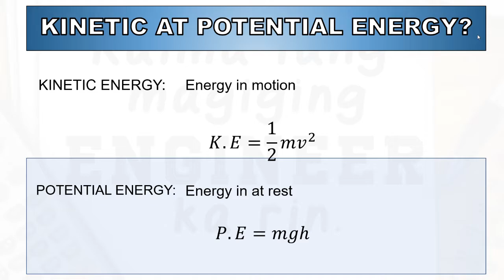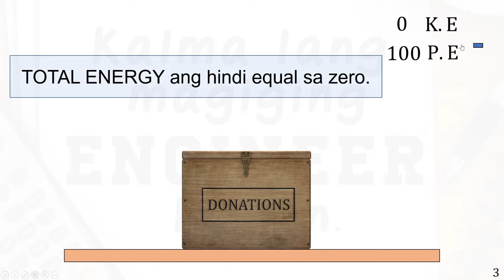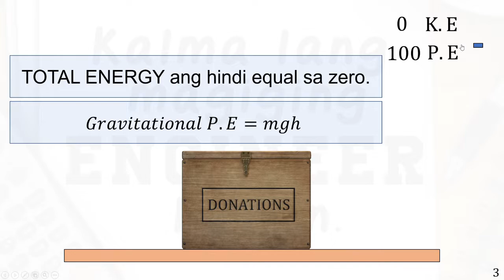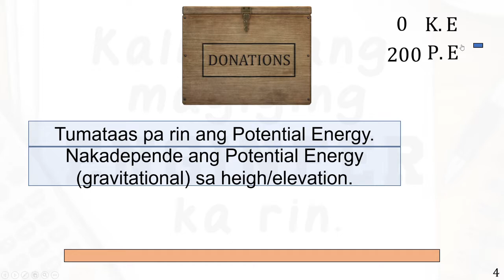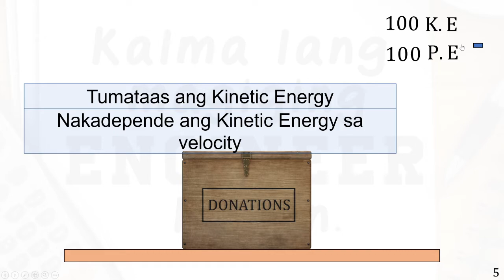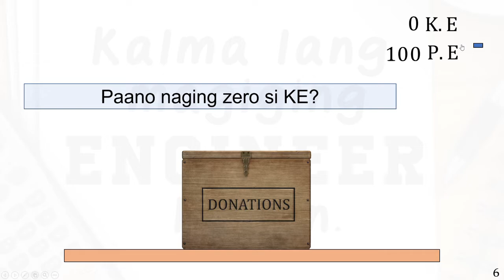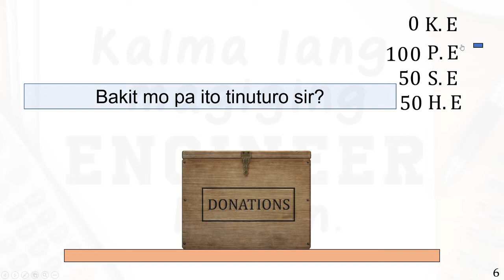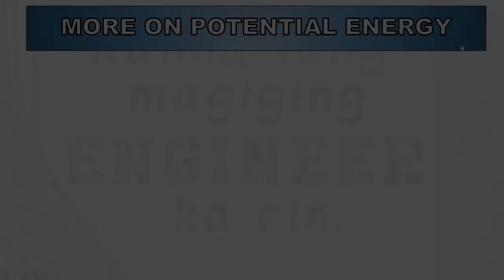More Talks About Energy! - Physics Explained in Tagalog/Filipino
Nabanggit ko sa Part 1 video about Work-Energy Theorem ang pagtra-transfer ng enery. How does it work actually? I'll try to answer that in this video. Enjoy!